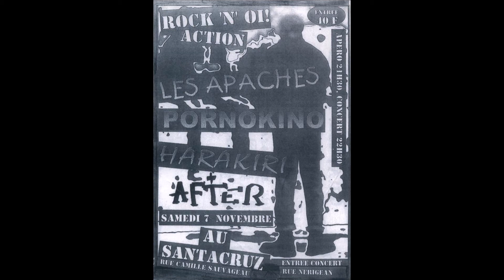HARA KIRI : Liberté (démo 1999)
Liberté , cd démo 1999
1. Le Condamné
2. Dans le cul
3. Idiot, bête et méchant
4. La Trace
 5. Liberté